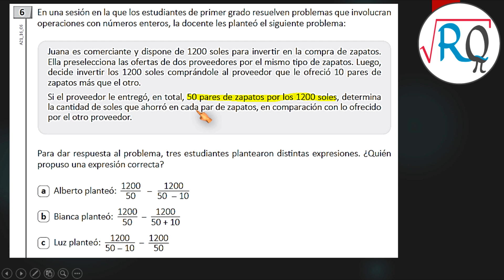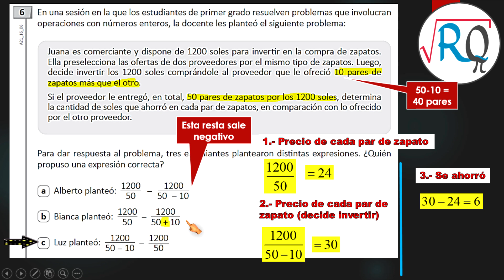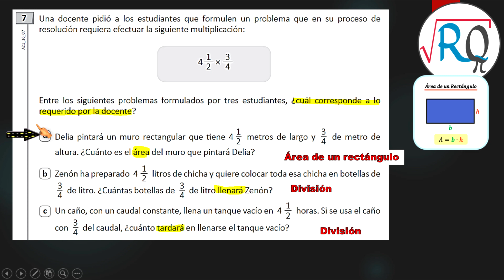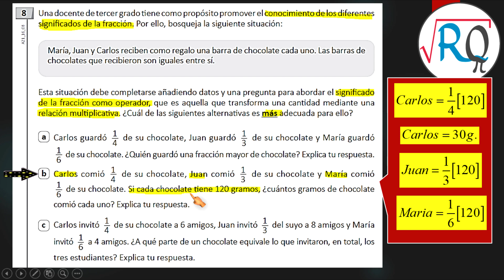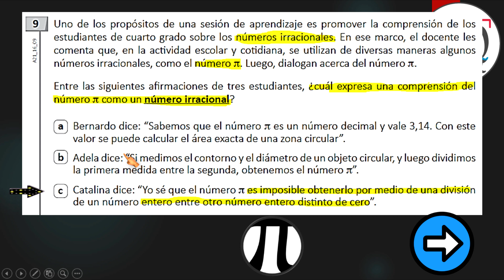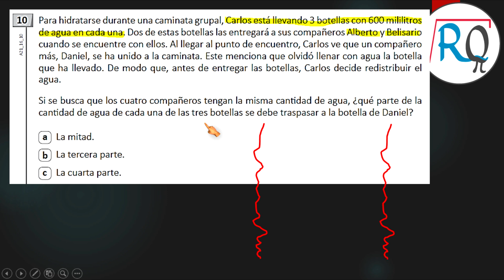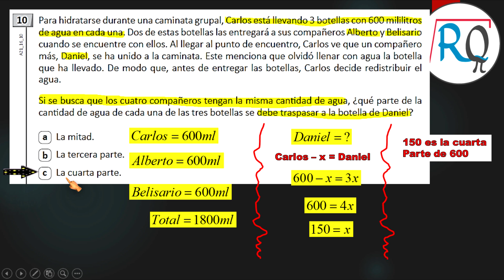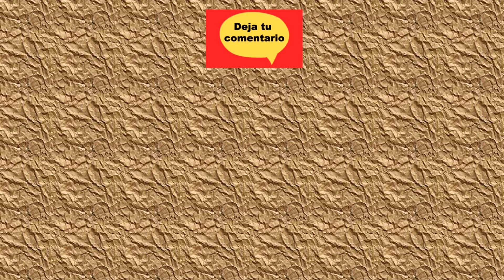EXAMEN DE ASCENSO EBR 2021 👍 CASUISTICAS MATEMATICA SECUNDARIA ✔ PREGUNTAS 6; 7; 8; 9 Y 10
Son 5 preguntas resueltas del examen 2021, evaluado en el mes de diciembre.
EXAMEN DE ASCENSO EBR 2021 👍 CASUISTICAS MATEMATICA SECUNDARIA  ✔ PREGUNTAS 6; 7; 8; 9 Y 10 - PREPARACION PARA  EL EXAMEN DE NOMBRAMIENTO
PREGUNTAS:
6.- En una sesión en la que los estudiantes de primer grado resuelven problemas que involucran operaciones con números enteros, la docente les planteó el siguiente problema:
Juana es comerciante y dispone de 1200 soles para invertir en la compra de zapatos.
Ella preselecciona las ofertas de dos proveedores por el mismo tipo de zapatos. Luego, decide invertir los 1200 soles comprándole al proveedor que le ofreció 10 pares de
zapatos más que el otro.
Si el proveedor le entregó, en total, 50 pares de zapatos por los 1200 soles, determina
la cantidad de soles que ahorró en cada par de zapatos, en comparación con lo ofrecido por el otro proveedor.
Para dar respuesta al problema, tres estudiantes plantearon distintas expresiones. ¿Quién propuso una expresión correcta?

7.- Una docente pidió a los estudiantes que formulen un problema que en su proceso de resolución requiera efectuar la siguiente multiplicación:
Entre los siguientes problemas formulados por tres estudiantes, ¿Cuál corresponde a lo requerido por la docente?

8.- Una docente de tercer grado tiene como propósito promover el conocimiento de los diferentes
significados de la fracción. Por ello, bosqueja la siguiente situación:
María, Juan y Carlos reciben como regalo una barra de chocolate cada uno. Las barras de
chocolates que recibieron son iguales entre sí.
Esta situación debe completarse añadiendo datos y una pregunta para abordar el significado
de la fracción como operador, que es aquella que transforma una cantidad mediante una
relación multiplicativa. ¿Cuál de las siguientes alternativas es más adecuada para ello?

9.- Uno de los propósitos de una sesión de aprendizaje es promover la comprensión de los
estudiantes de cuarto grado sobre los números irracionales. En ese marco, el docente les
comenta que, en la actividad escolar y cotidiana, se utilizan de diversas maneras algunos
números irracionales, como el número π. Luego, dialogan acerca del número π.
Entre las siguientes afirmaciones de tres estudiantes, ¿cuál expresa una comprensión del
número π como un número irracional?
a) Bernardo dice: “Sabemos que el número π es un número decimal y vale 3,14. Con este
valor se puede calcular el área exacta de una zona circular”.
b) Adela dice: “Si medimos el contorno y el diámetro de un objeto circular, y luego dividimos
la primera medida entre la segunda, obtenemos el número π”.
c) Catalina dice: “Yo sé que el número π es imposible obtenerlo por medio de una división
de un número entero entre otro número entero distinto de cero”.

10.- Para hidratarse durante una caminata grupal, Carlos está llevando 3 botellas con 600 mililitros
de agua en cada una. Dos de estas botellas las entregará a sus compañeros Alberto y Belisario
cuando se encuentre con ellos. Al llegar al punto de encuentro, Carlos ve que un compañero
más, Daniel, se ha unido a la caminata. Este menciona que olvidó llenar con agua la botella
que ha llevado. De modo que, antes de entregar las botellas, Carlos decide redistribuir el
agua.
Si se busca que los cuatro compañeros tengan la misma cantidad de agua, ¿Qué parte de la cantidad de agua de cada una de las tres botellas se debe traspasar a la botella de Daniel?
a) La mitad.
b) La tercera parte.
c) La cuarta parte.